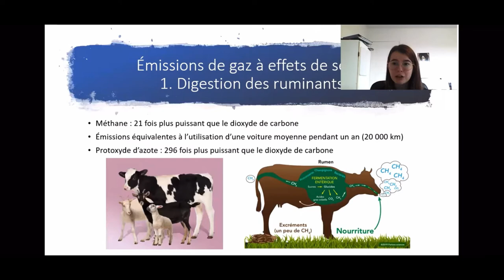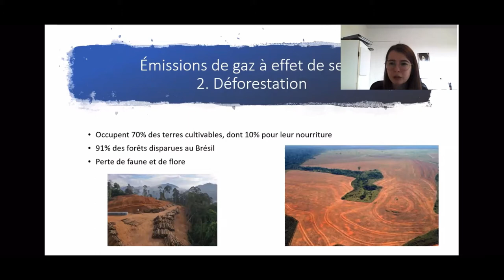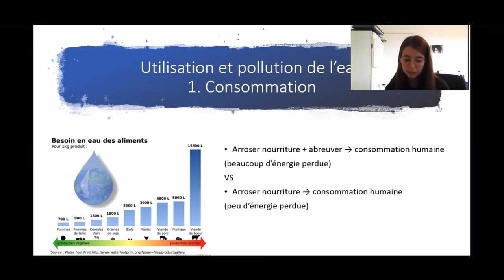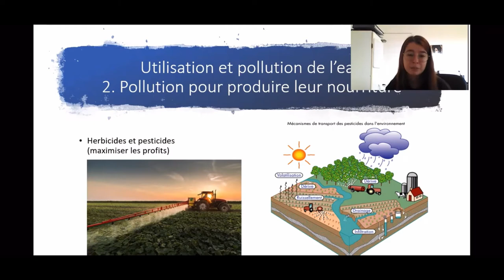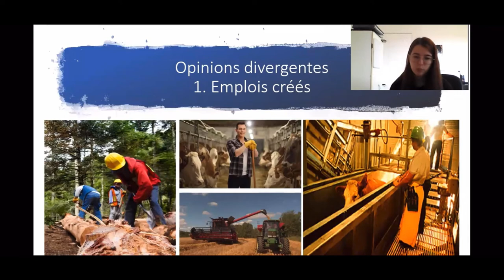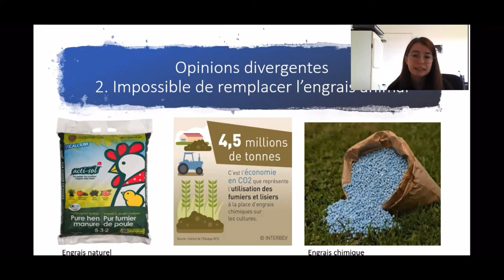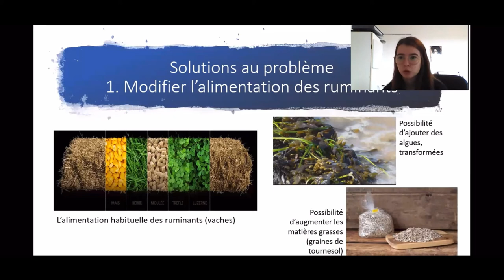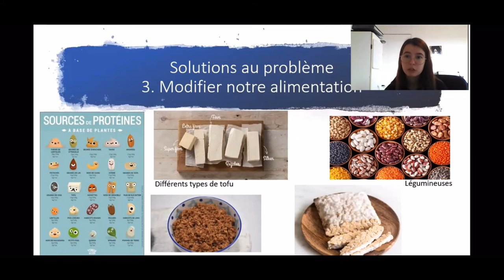Sélectionnée: Marguerite Pomerleau